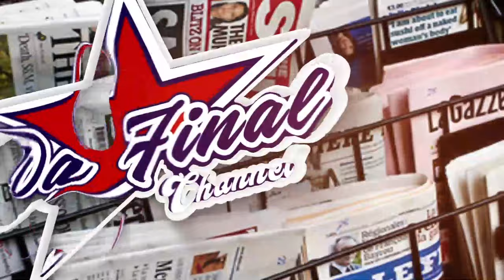BITABUSE, EYAGAANA OKUGOBERERA EKIRAAMO BIMUKYUKIDDE. EBYOMUFU TEBIBBIBWA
TRENDING